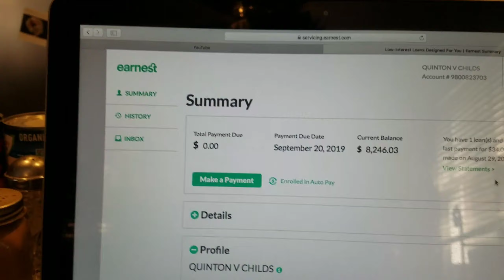Student Loans Payment | Pay Debt With Me | Snowflake Payment | (-$8,155.98)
Another snowflake payment and another step closer to being debt free! Hopefully you got some value from this video and hopefully you're accomplishing any goal you have set out to accomplish! I'm crushing mine one Student loans payment at a time 🏁

MAKE $200 & LOWER YOUR STUDENT LOAN INTEREST RATE NOW!!!